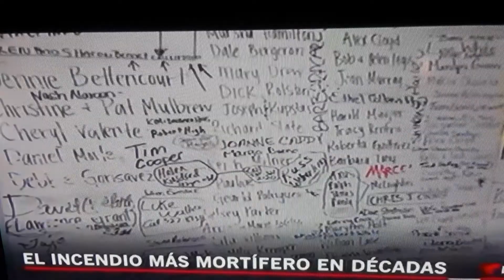Incendio mas moritifero en decadas.